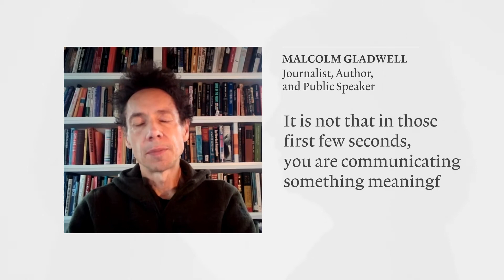Episode 9: First Impressions - Found in Conversation Podcast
This episode of the Pictet Group's Found in Conversation Podcast discusses the topic of 'First Impressions'.

Joining us are writer Malcolm Gladwell, one of Time Magazine’s 100 most influential people, host of the top-chart podcast ‘Revisionist History’, and author of the international bestselling books The Tipping Point, Blink, Outliers, and, most recently Talking to Strangers; and Hubertus Kuelps, the Pictet Group’s Head of Group Communications.